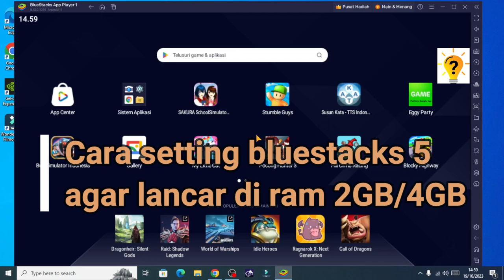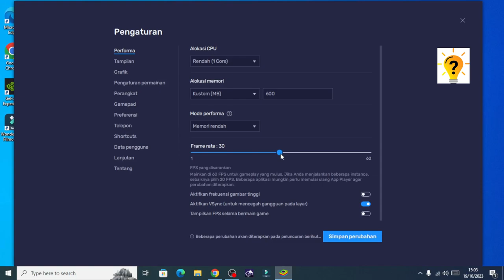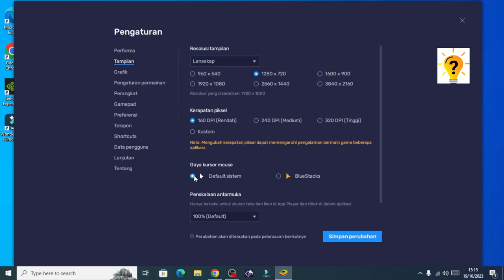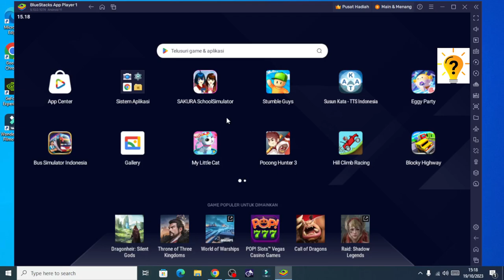KHUSUS RAM 2GB/4GB - Cara setting bluestacks 5 agar ringan dan lancar | Tutorial Official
KHUSUS RAM 2GB/4GB - Cara setting bluestacks 5 agar ringan | @TutorialOfficial

Solusi Tepat Jika "BlueStacks 5 Terasa Lamban"
Bagaimana ini dapat membantu?
Panduan terperinci ini akan membantu kamu mengatasi permasalahan BlueStacks 5 yang terasa lamban lag dan patah patah atau masalah terkait kinerja, sehingga kamu dapat menikmati pengalaman bermain game yang lebih baik di BlueStacks 5.

Bagaimana cara mengatasi hal ini?
Silakan ikuti langkah-langkah yang diberikan di bawah ini untuk mengatasi kelambatan atau masalah terkait kinerja: KUSUS RAM 2GB/4GB - Cara setting bluestacks 5 agar ringan dan lancar | Tutorial Official

agar tidak salah paham jangan skip videonya dan tonton video tutorial nya sampai selesai.
Terimakasih.